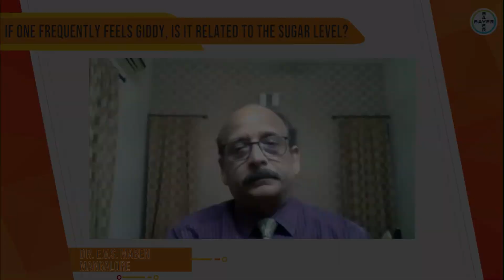If one frequently feels giddy, is it related to the Sugar Level? - Dr. E.V.S Maben | Daibetopedia